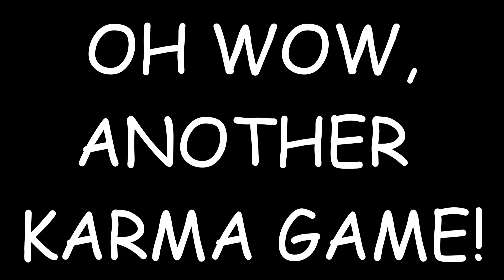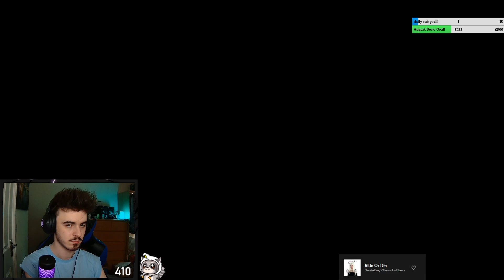Karma Support! (4/5/23) 🥵 UNKILLABLE SWAIN?!?! - (VOD Game)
Karma Shurelya's Battlesong! - MY SWAIN JUST DIDN'T DIE ☠️

I STREAM ON TWITCH! - Come Hang! 💖